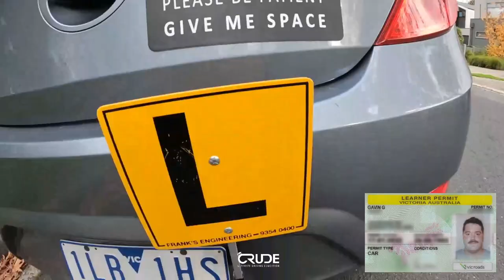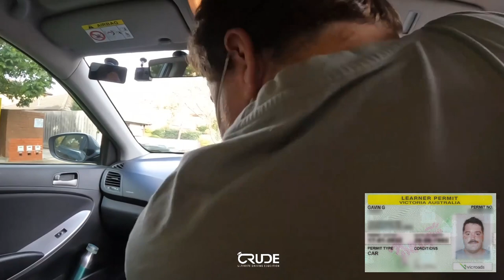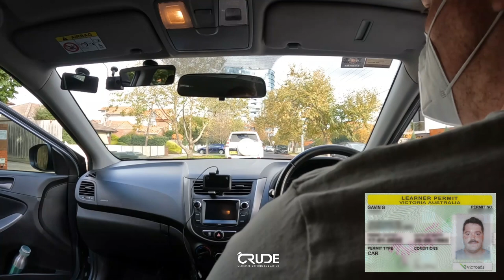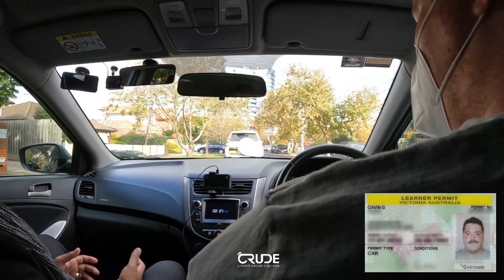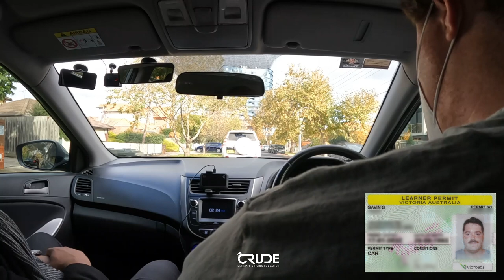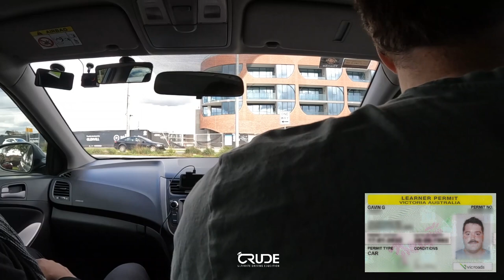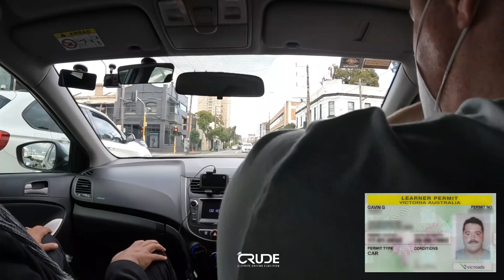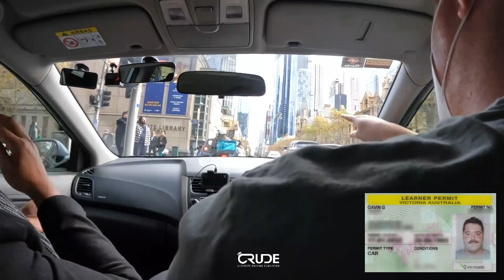This learner driver is almost ready for the drive test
Join us for a previously live streamed driving lesson with a learner driver in Melbourne, Australia. 🙏🏽

Welcome to the second live streamed driving lesson with CRUDE Ultimate Driving Education. This lesson was with a previous learner driver student. I apologise for the camera view as the students shoulder does obstruct the viewer slightly. The view has since been improved for future videos.

You can see the first live streamed driving lesson with a full licenced ex-student driver

We no longer have a CRUDE Driving Twitch account and will continue live streams under the brand on this YouTube channel.

CHAPTERS:
00:00 - Live stream starting scene
06:00 - Video recording start, welcoming & driver interview
08:33 - Camera mounting inside Car
09:23 - Driver setup (seating and mirrors)
12:01 - Driver controls (headlights)
12:36 - Driver controls (heating & cooling, wipers & hazards)
15:59 - Starting vehicle, adjustments & discussion
18:44 - Preparing and exiting kerb, discussing blind spot
19:49 - Left at intersection, speed limit identification
20:40 - Changing lanes due to parked vehicles
21:05 - Solid line rule exception
21:30 - Speed limit identification (40 AREA)
22:00 - Train level crossing & continuing road
22:17 - Scanning ahead to be prepared
23:25 - Preparing to turn left traffic light
24:46 - What are we going to do before turning left?
25:35 - Yellow light change, slowing & stopping
25:56 - What check internal mirror before braking?
25:57 - MORE CHAPTERS COMING SOON!
46:30 - Hook turn
48:00 - MORE CHAPTERS COMING SOON!
1:04:20 - Camera dies
1:04:43 - Live stream ending scene